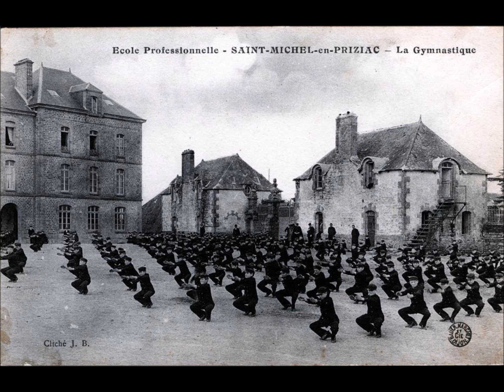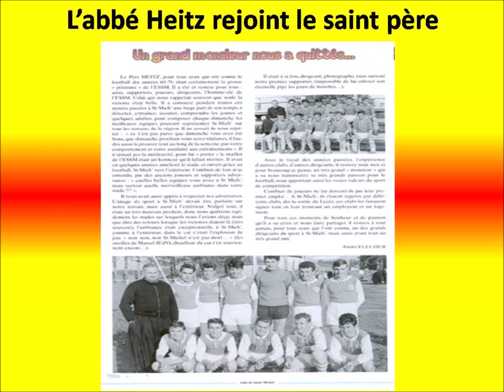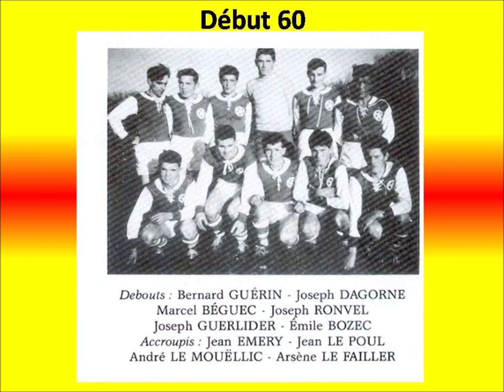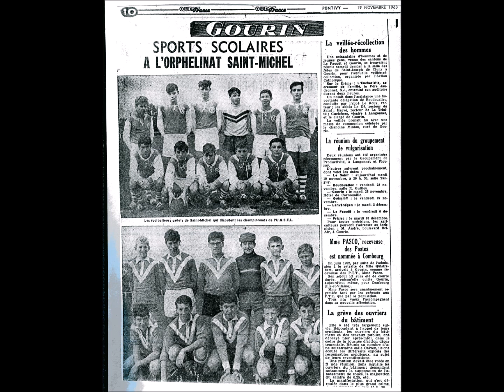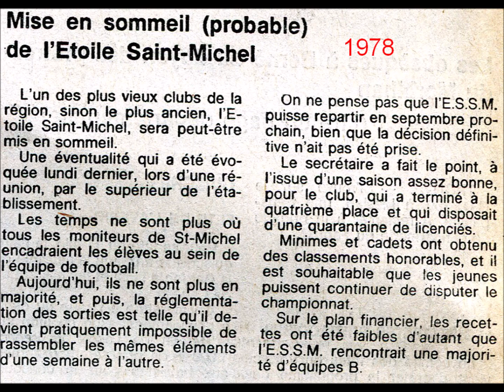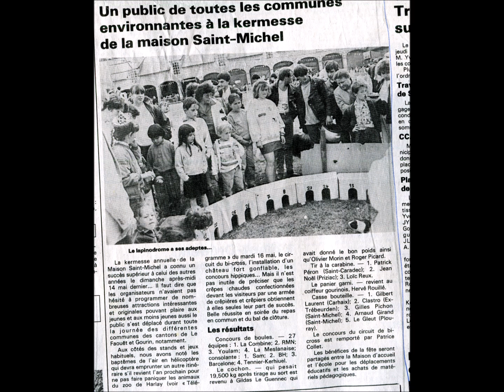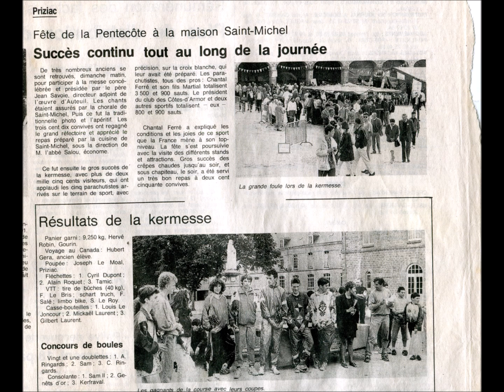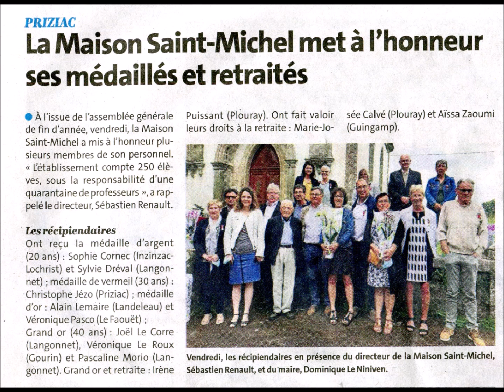SAINT MICHEL PRIZIAC